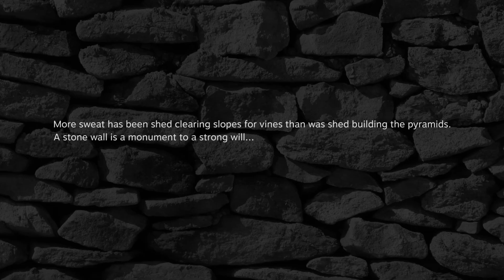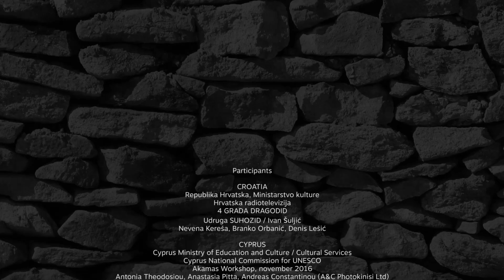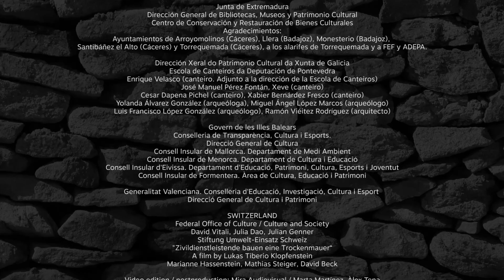Veščina suhozidne gradnje, znanja in tehnike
Art of dry stone walling, knowledge and techniques

© Mira Audiovisual Vidéo édition / Postproduction, 2017
Slovenski prevod: Denis Debevec
Finančno podprl: JZ Park Škocjanske jame, Slovenija